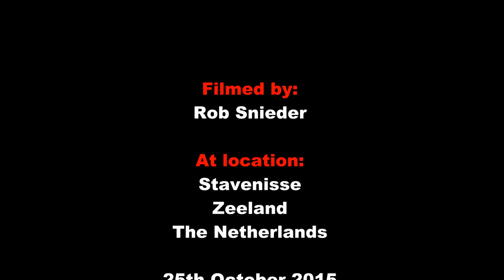Stavenisse 25-10-2015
Solo dive at Stavenisse, Thole, Zeeland. Water is getting colder about 12C, dry-soute weather again. Lot of hermit-crab, they all look different. So cute to film.